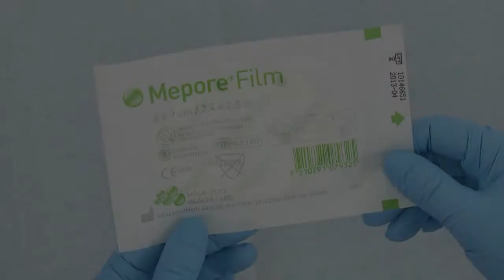Mepore® Film - Anwendungsvideo - Mölnlycke Health Care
Mepore® Film ist ein selbstklebender, atmungsaktiver Folienverband zur Versorgung sauberer, epithelisierender Wunden.